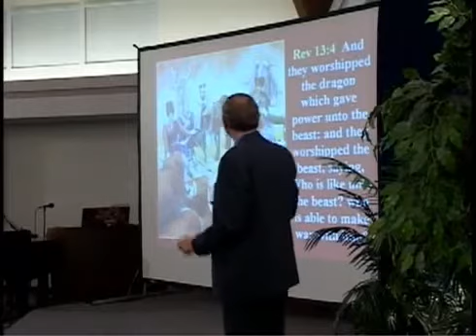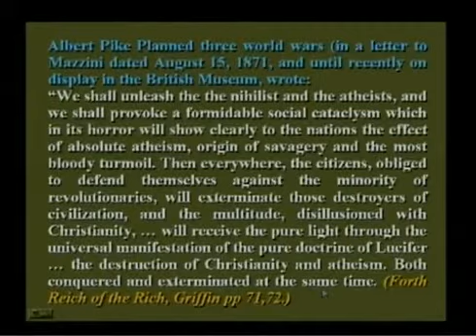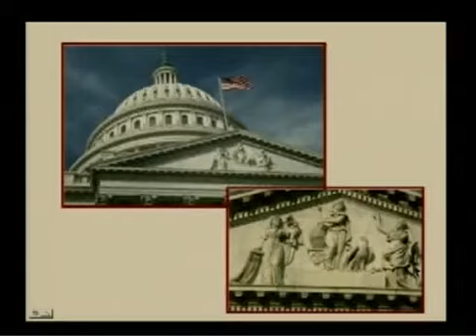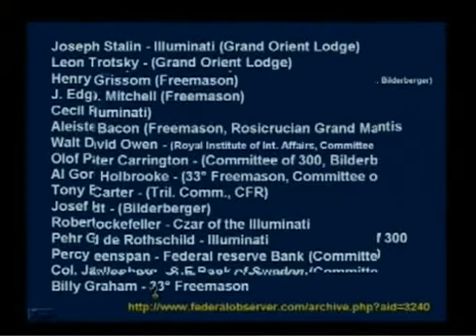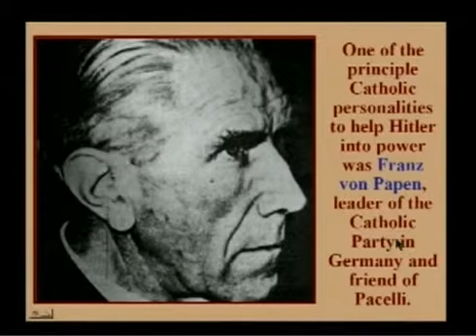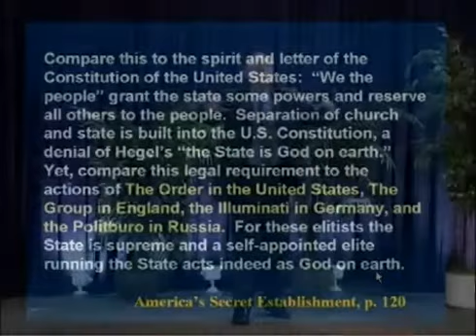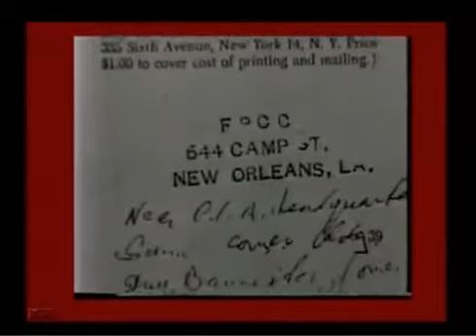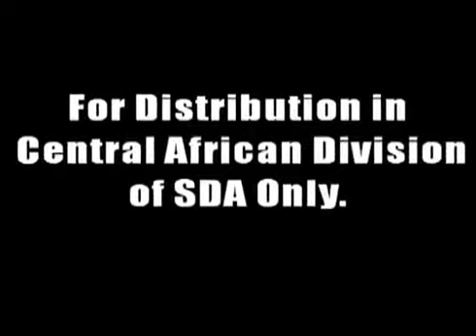215 Revolutions, Tyrants & Wars